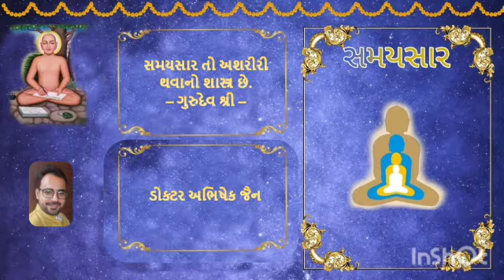No 171 17/03/2022 Samaysaarji Gatha 56 57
૧) કોના વચન સ્વયં શાસ્ત્રો બની જવાનું પંડિતજી કહે છે?
૨) કેવા મૌલિક ગ્રંથો આગમ માં સ્વીકાર્ય છે?
૩) જ્ઞાનીની દેશના પ્રાપ્ત કરવી હોય તો શું બનવું યોગ્ય છે - ધર્મના લોભી કે ધનના લોભી?
૪) વસ્તુસ્વરૂપ ની સાચી પ્રતીતિ શેને છોડવાથી થાય છે?
૫) કપાસ, વસ્ત્ર અને રંગના ઉદાહરણ દ્વારા, નિશ્ચયનય અને વ્યવહારનયનું સ્પષ્ટીકરણ કરતા પંડિતજી શું સમજાવે છે?
૬) વર્ણાદિ ૨૯ ભાવો નિશ્ચયથી જીવના કેમ નથી અને જીવ સાથે તેમને કેવો સંબંધ હોવાનું આચાર્ય કહે છે?
૭) આત્મરૂપી હંસ ના પોષણ માટે અને તેને ગિદ્ધ બનવાથી બચાવામાં માટે, શેનો ખોરાક આવશ્યક હોવાનું પંડિતજી કહે છે?
૮) જિનવાણીરૂપી મોતી ને ચૂગીને, હંસવૃત્તિવાળો જીવ ચૈતન્ય સ્વભાવરૂપી દૂધને ગ્રહણ કરીને, ૨૯ ભાવરૂપી પાણીને છોડી દે છે - એમ કહેતા પંડિતજી શું ઉપદેશ આપે છે?